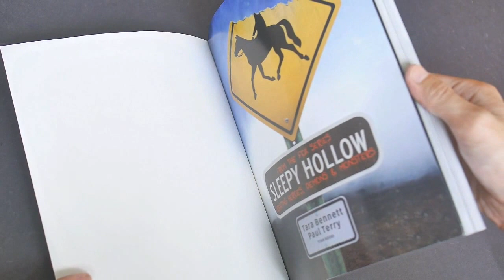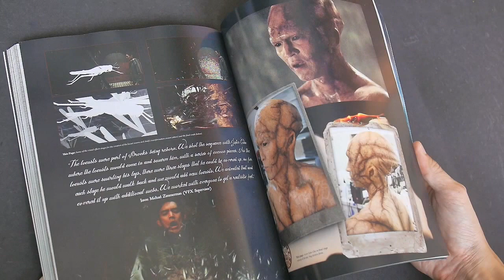Sleepy Hollow: Creating Heroes, Demons and Monsters